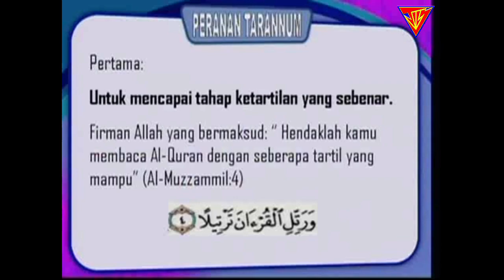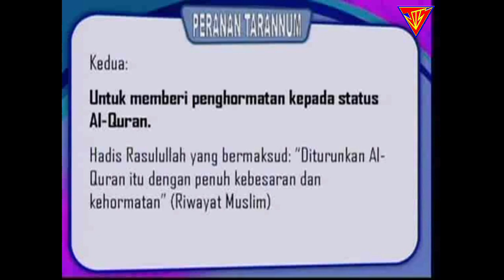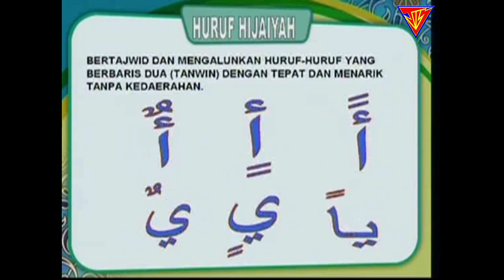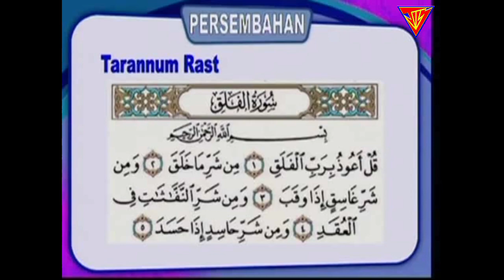Mari Bertarannum 111 (Ustaz Nik Azizan)